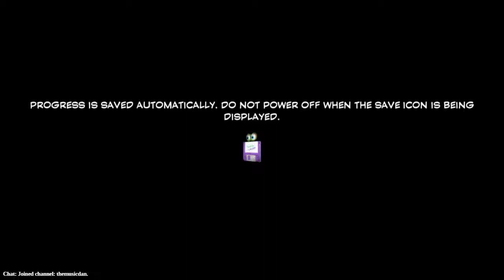Ukulele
Word play will be PUNished! But seriously, it's cool to see Mayles et. al. in action!